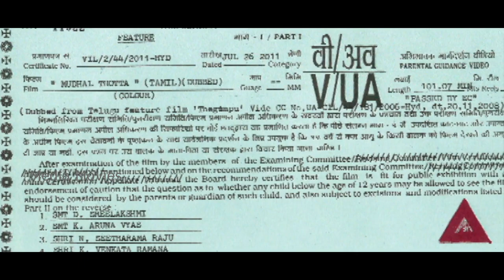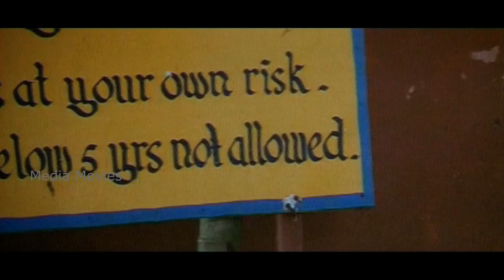Mudhal Thotta | Sriman , Abhinaya Sri | Tamil Super Hit Full Movie...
Movie                   :          Mudhal Thotta

Directed by          :         Mohan

Produced by        :         M.V.Sambasiva Rao

Production
company                :       Green Stone Pictures
                                        Jhansi Lakshmi.K

Starring                :          Sriman
                                         Karuna
                                         Abhinaya Sri
                                         Rami Reddy

01 Manasu Padudhe                  :     15:02
02 Thedi Pakka thevai                :      33:48
03 Kannal Paru  Chinna Paiya   :     1:05:10